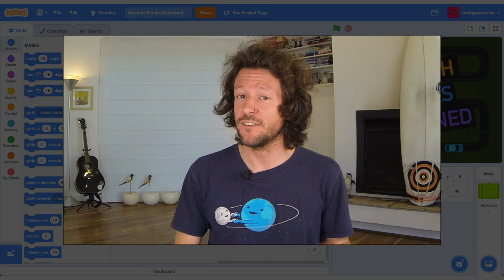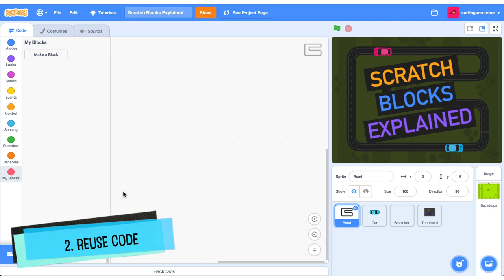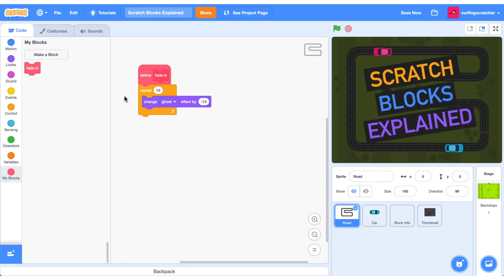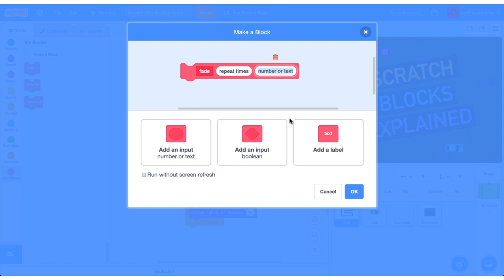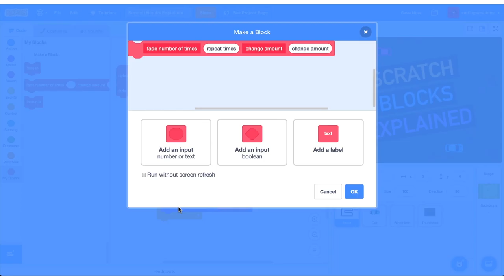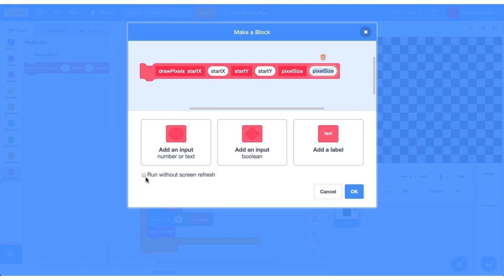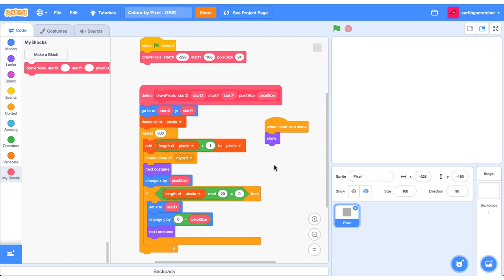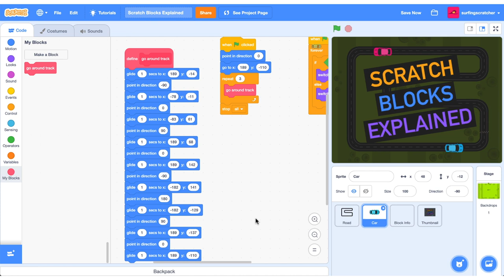Scratch Functions | Make a Block using My Blocks in Scratch 3.0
What are Scratch functions? In this Scratch 3.0 tutorial, we’ll look at the ‘My Blocks’ category to make some custom blocks to fade in and fade out a sprite. We’ll also look at screen refresh. News and resources to your inbox

Surfing Scratcher receives a percentage of the purchase price when you make a purchase through this link.

*** Surfing Scratcher Shop ***
Educators and teachers, you can find unplugged lessons, resources and activities to purchase for this tutorial series on my website here:

*** Video Description ***
In this Scratch 3 basics tutorial, we’ll explore the ‘My Blocks’ category. These are custom blocks that are like functions in other programming languages. We can use these to group a set of instructions to perform a single task, say to fade in a sprite. It makes it easier for another person to understand our code, and also it’s useful to help us in the future if we forget what the set of instructions do. We can also use functions to make our code reusable if we need to perform the same task a few times. We can feed our functions some extra information like numbers and text. These are called parameters. It is important to name our custom blocks after what they actually do. I strongly encourage you to use functions as much as your code calls for it.

*** What is Surfing Scratcher? ***
Surfing Scratcher wants to show learners, students, educators and teachers how to learn mathematics through coding games online with Scratch 3 programming projects. Whether you are a Scratch beginner, or you're an educator wondering how to use Scratch in your classroom or looking for lessons & resources for your classroom, Surfing Scratcher is here to help you on your journey.